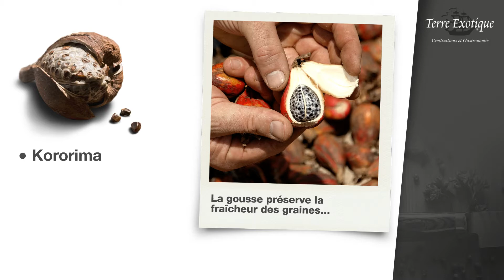Kororima - Éthiopie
La Kororima (ou maniguette ou graine du paradis) est une épice endémique d’Ethiopie. Les graines noires présentes dans la gousse libèrent une fois moulues un parfum fruité et balsamique.